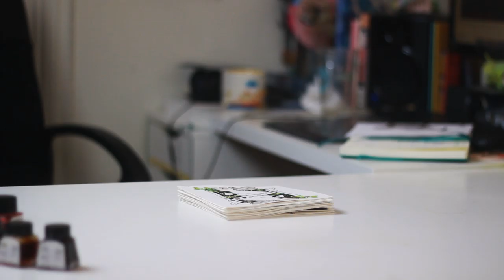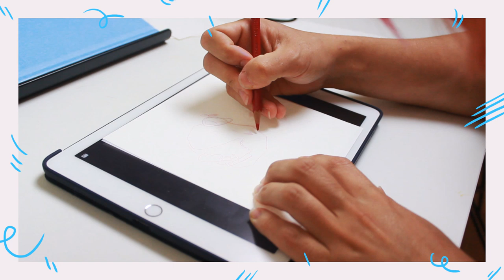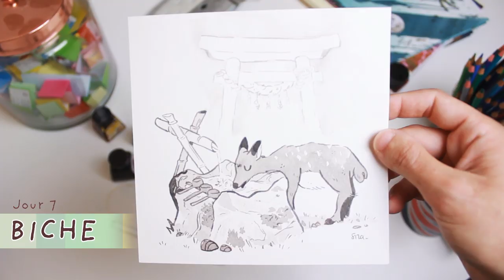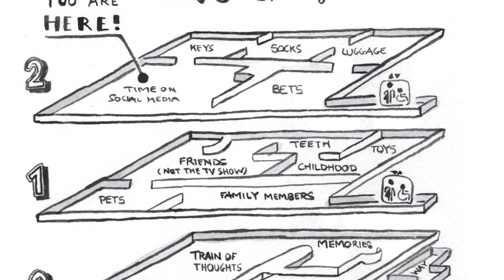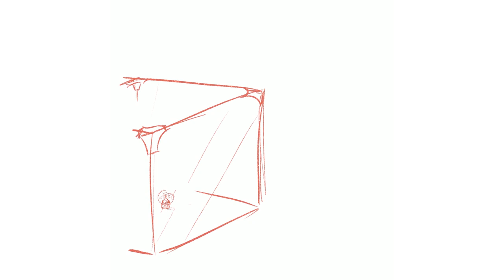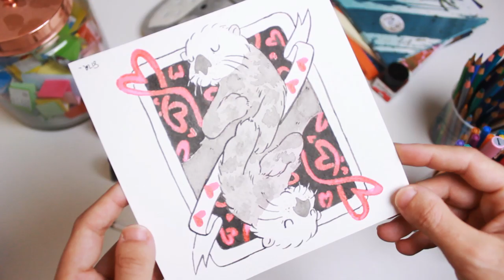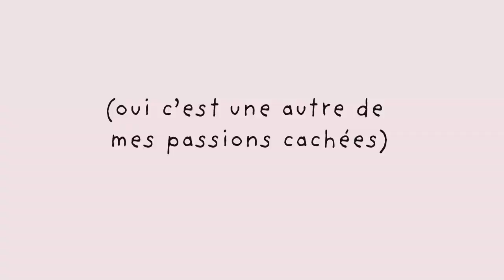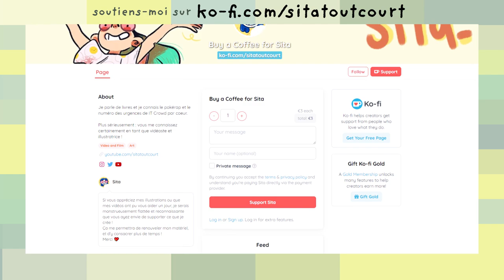INKTOBER 2019 TOUR - 31 dessins en 31 jours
On l'a fait ! Un inktober réussi pour la première fois pour moi cette année !

Comme je me suis filmée tout du long, j'ai eu envie de prendre le temps de faire un tour en détail de l'ensemble des 31 dessins de cet Inktober. J'espère que ça te plaira !

🚀 PLUS D'INFOS 🚀

- Matériel utilisé :
Papier Gerstaeker 200g/m²
Encre de Chine
Encres Winsor & Newton + Ecoline
iPad pro 2018 + Procreate

📫 ME SUIVRE 📫